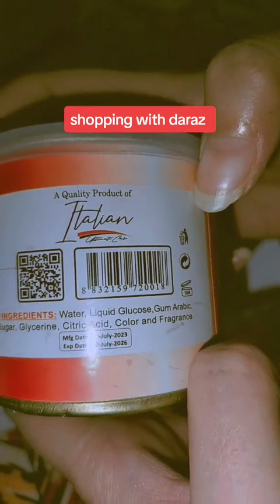halawa finger wax|5 in one lipstick 💄|please subscribe to my YouTube channel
halawa finger wax|five in one lipstick 💄